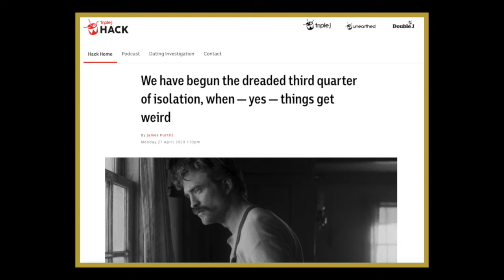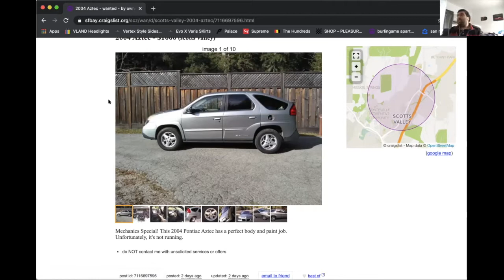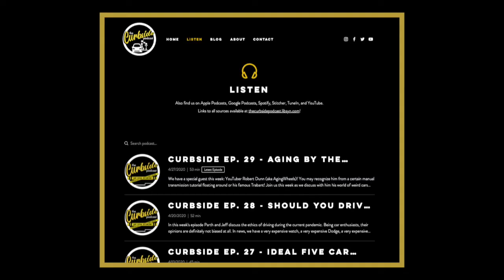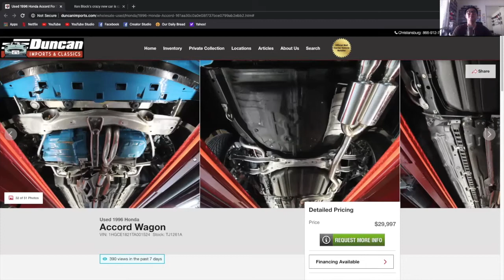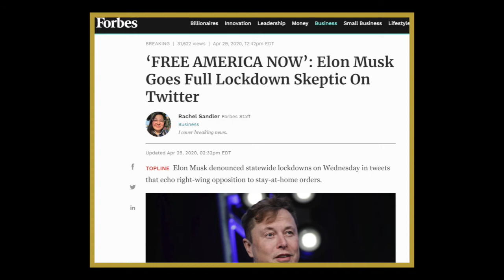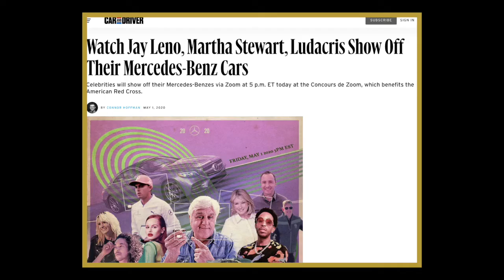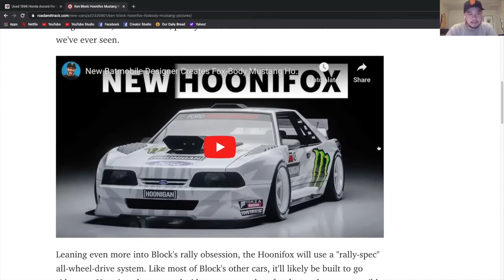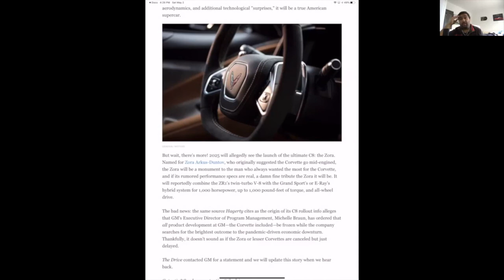Curbside Ep. 30 - 1000HP Corvette Better Than LaFerrari??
In this week's episode, we try to figure out what cars we would drive if we could only drive ones that began with the first letter of our first name.

In news, we talk about the current car market in India, virtual car events, a new KenBlockMobile, not-so-secret Nurburgring tests, and more C8 Corvette rumors.

We would like to continue reminding everyone (including ourselves) that by staying home we are not just protecting ourselves but also healthcare workers, essential business employees, and those who are more at risk. Let us all do our part during this difficult time. We are all in this together :)